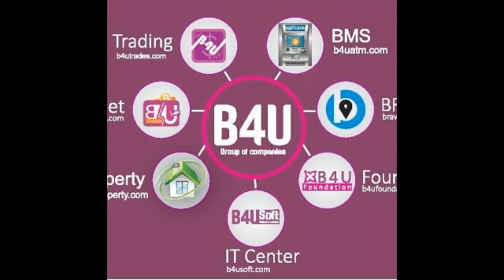B4U Group of Companies Reality | Online Business & its Reality in World